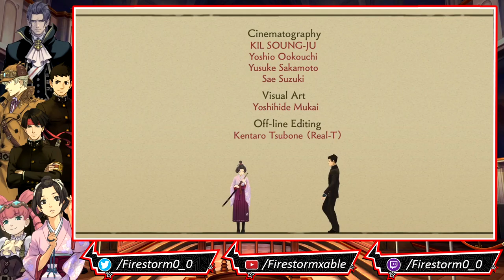The Great Ace Attorney: Adventures - The Great Ace Attorney Chronicles | Finale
The Great Ace Attorney: Adventures is an adventure game in the Ace Attorney series, developed and published by Capcom. The Great Ace Attorney: Adventures was released for the Nintendo 3DS in Japan in July 2015, with Android and iOS versions following in August 2017. A sequel to  The Great Ace Attorney: Adventures known as The Great Ace Attorney 2: Resolve, was released in Japan in 2017. Both games were released worldwide in July 2021 in The Great Ace Attorney Chronicles, a compilation for Nintendo Switch, PlayStation 4, and Microsoft Windows.

Taking place near the end of the 19th century and the dawn of the 20th century (known in Japan as the Meiji Period, in Britain as the Victorian era), The Great Ace Attorney focuses on Ryunosuke Naruhodo, a student at Imperial Yumei University and an ancestor of primary Ace Attorney series protagonist Phoenix Wright. He is described as a character with a strong sense of justice, but who easily ends up in danger. Joining Ryunosuke is Kazuma Asogi, his friend from university who studies law. The concept of defense lawyers was merely "years old" in the judicial system at the time in Japan, so Asogi is qualified to stand in court already, and aims to transform the legal system via study in Great Britain. Ryunosuke and Asogi are aided by Susato Mikotoba, a judicial assistant. She is described as being an "ideal Japanese woman", and is also a progressive dreamer, and a lover of foreign mystery novels.

Upon traveling to England to further his studies, Ryunosuke meets and befriends world-famous British detective Herlock Sholmes (named "Sherlock Holmes" in the original Japanese release). Herlock is a very eccentric and free-spirited individual. Despite being genuinely intelligent, the rapid-fire, blasé nature of his abductive reasoning often leads Herlock to incorrect conclusions. Accompanying Sholmes is his assistant Iris Wilson (named "Iris Watson" in the original Japanese release), a ten-year-old prodigy and Sholmes' adoptive daughter. Iris is a genius inventor, and the author of "The Adventures of Herlock Sholmes"

The game starts in Japan, Ryunosuke Naruhodo is put on trial for the murder of a Japanese university teacher, Dr. John H. Wilson. He is represented by Kazuma Asogi, while the prosecutor is Taketsuchi Auchi (the Meiji Period ancestor of recurring character Winston Payne). With help from Susato Mikotoba, Ryunosuke and Asogi prove that the real murderer is still at large, and the innocents of Ryunosuke.